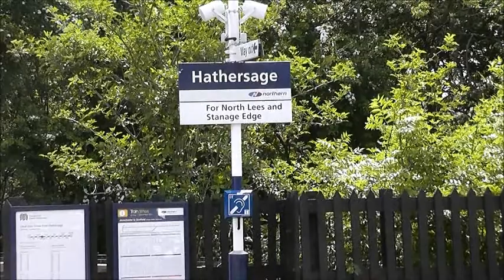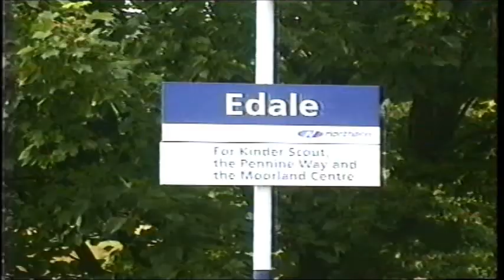Hope Valley Line 1995 to 2013